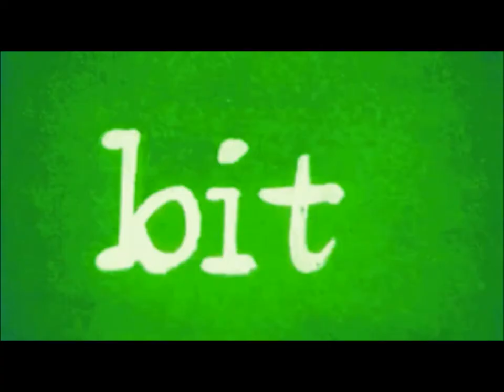Musicmaker 2019 - Peace N' Love (70s)